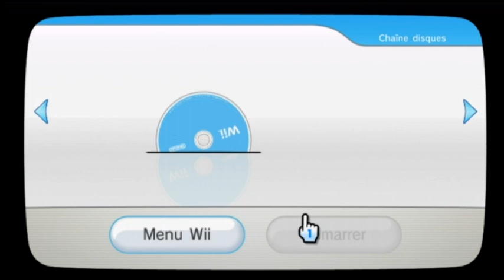[Wii] Introduction du jeu "Little League World Series 2008" de Activision (2008)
Voici l'introduction du jeu vidéo Little League World Series 2008 par le Studio Activision sortie au cours de l'année 2008 sur Nintendo Wii